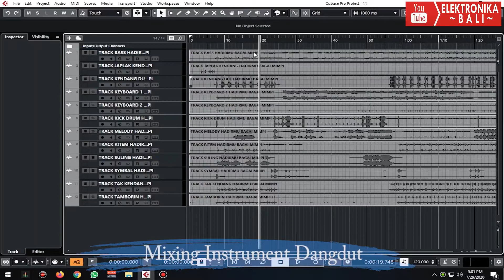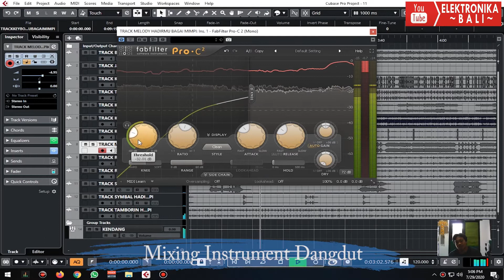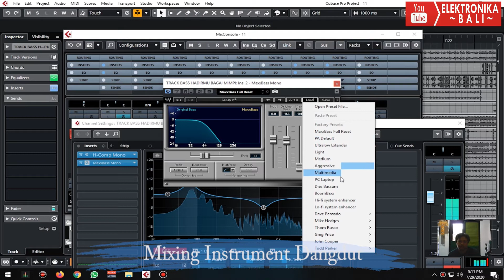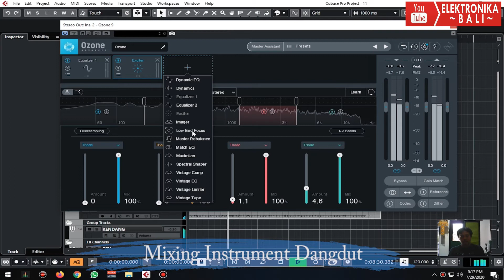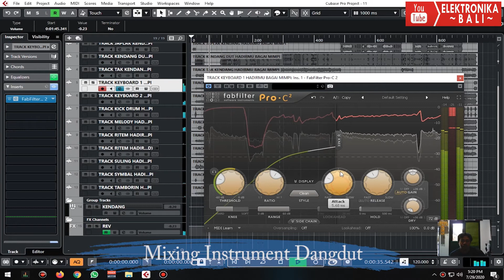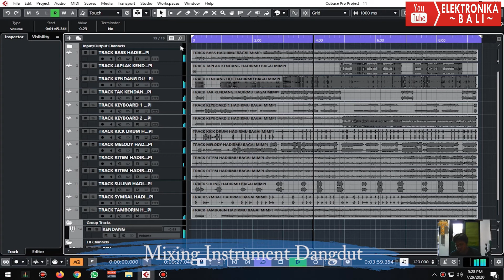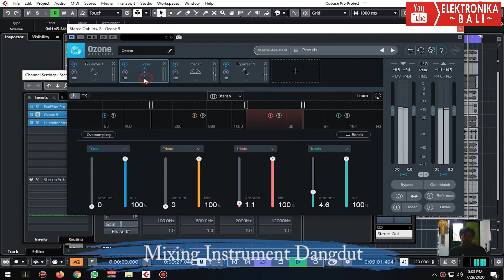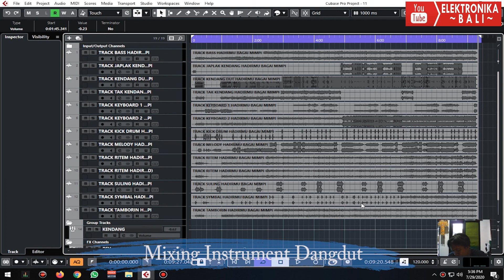BELAJAR MIXING MUSIK DANGDUT DI CUBASE 10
Copyrights & Trademark by elektronika bali